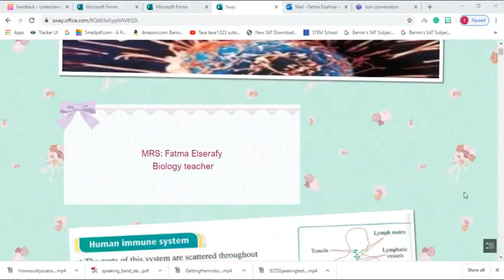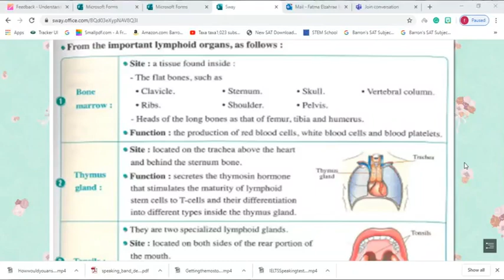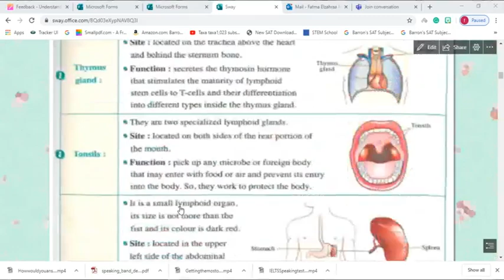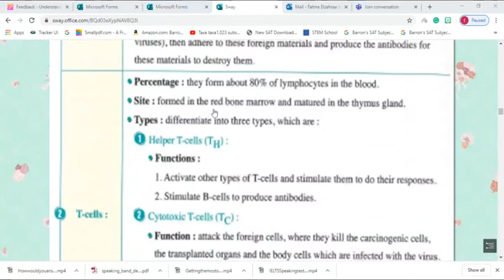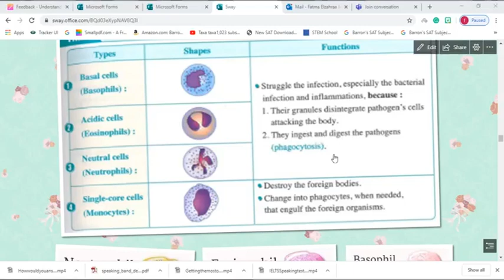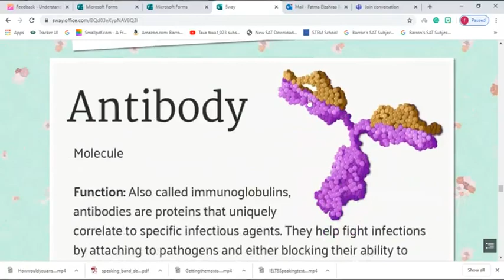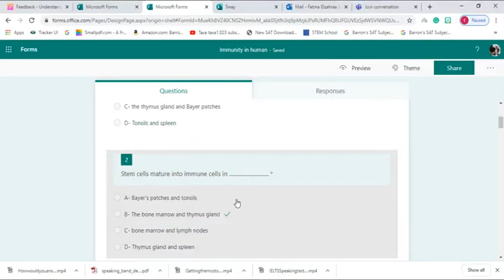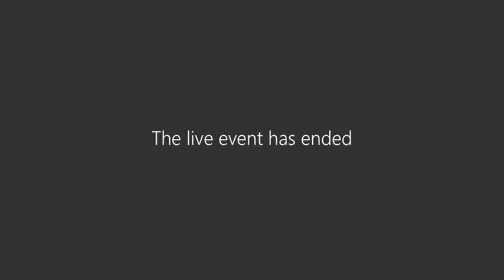the human immuneاحياء3ث 3 6